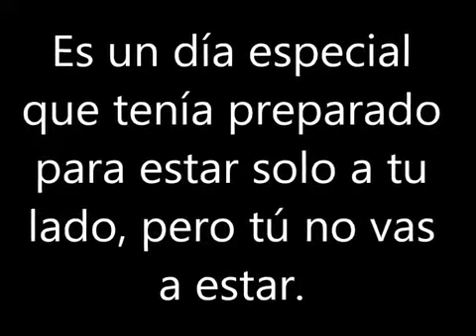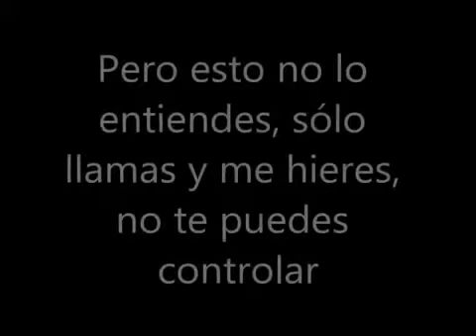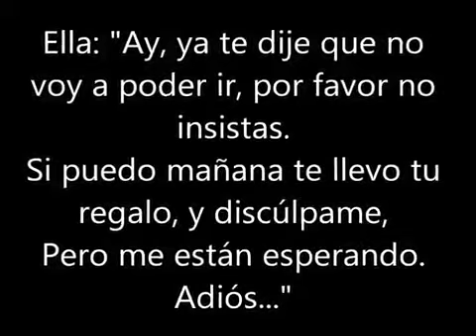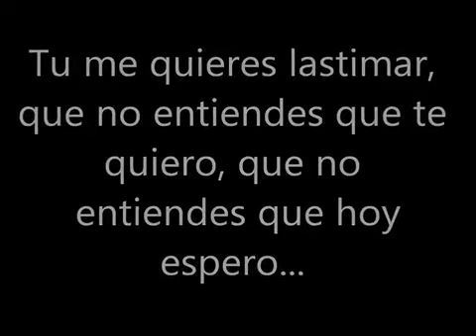Tu me quieres lastimar. (Letra) LADRÓN